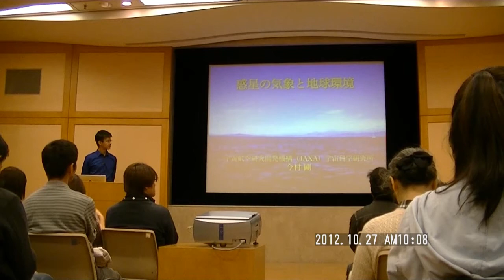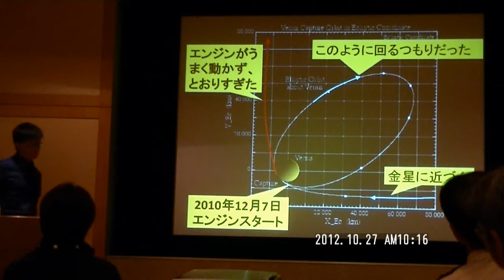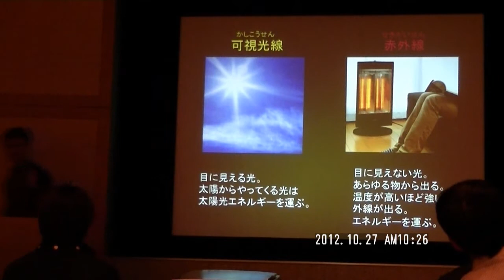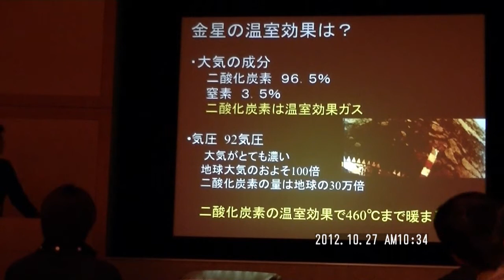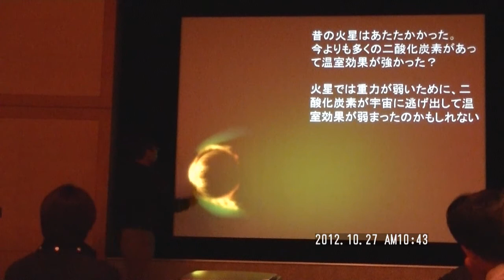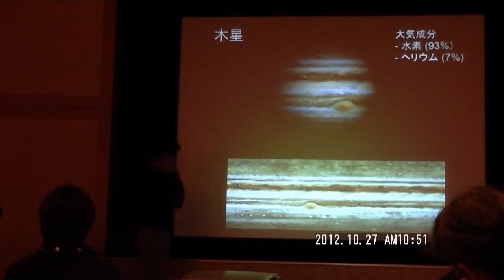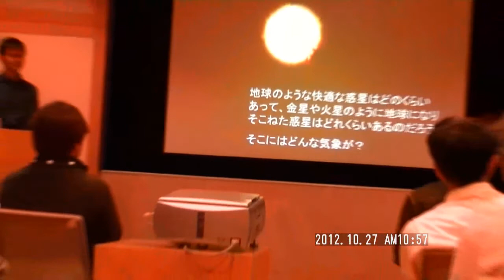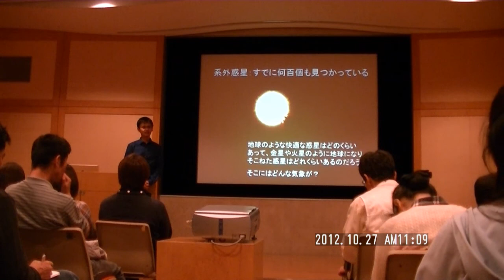2012年10月27日あかつきトークライブ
2012年10月27日あかつきトークライブの様子です。
今回は、講演のテーマ「惑星の気象と地球環境」(今村　剛)です。

身近に若手の研究者・技術者と交流できるのは素晴らしいことだと思います。